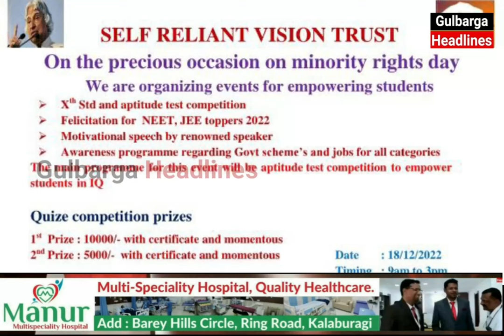Noori Public School 10th Class Students Got 2nd & 3rd Prize In Aptitude Test Competition.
Noori Public School 10th Class Students Got 2nd & 3rd Prize In Aptitude Test Competition Which Is Organized By Self Reliant Vision Trust In Gulbarga